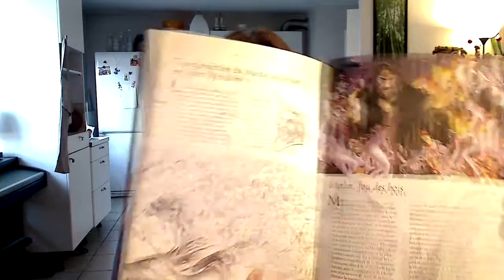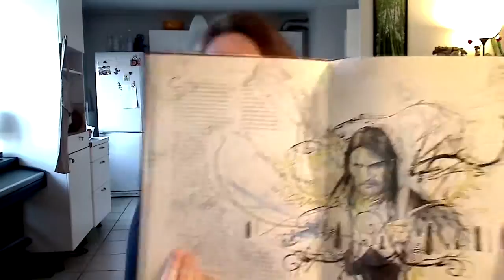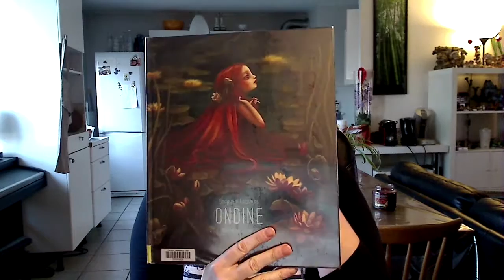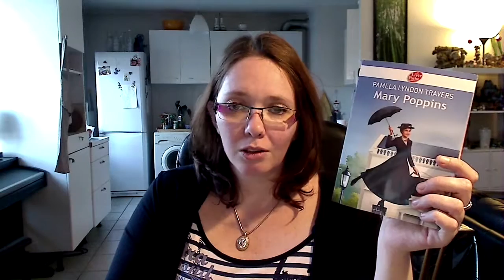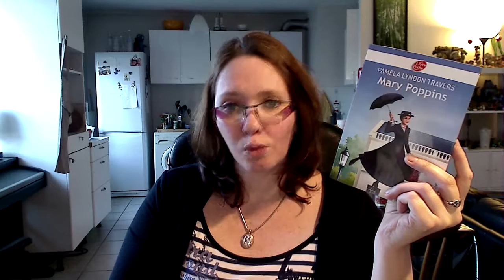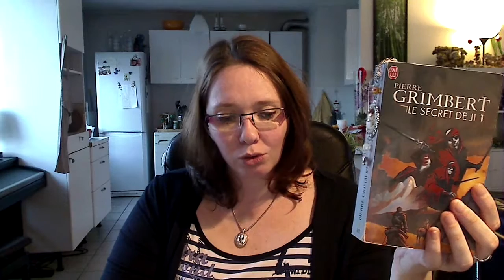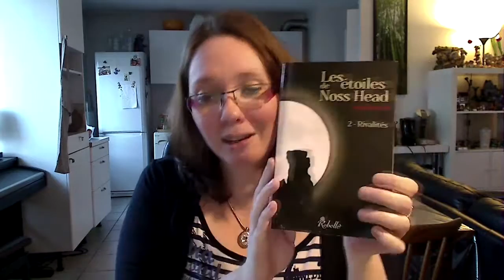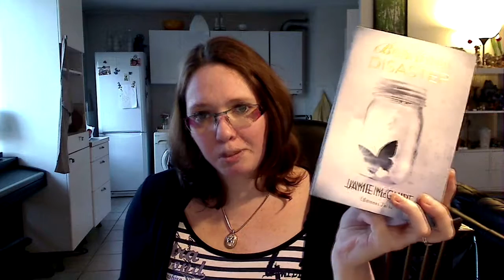Update Lecture #55 : Yasmine Galenorn, Patricia Briggs , Brucero...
★ Livres cités :
- Soeurs de la lune  : Gravure d'argent de Yasmine Galenorn
- Mercy Thompson 8 : La faille de la nuit, de Patricia Brigss
- Mary Poppins de Pamela Lindon Travers
- Le livre secret de Merlin de Catherine Quenot et Brucero
- Ondine, de Benjamin Lacombe